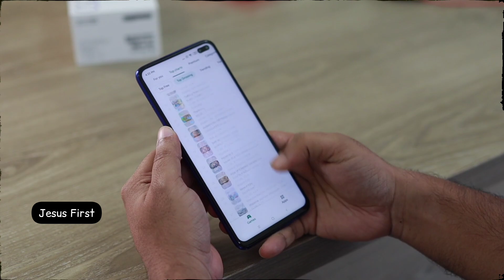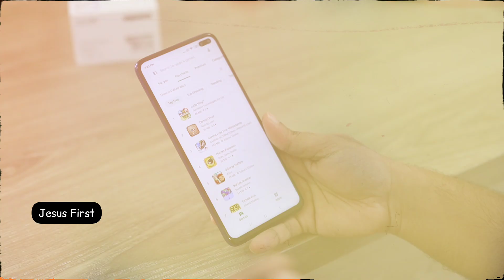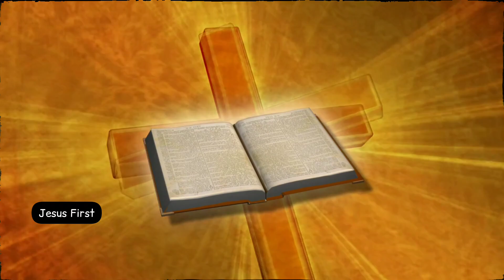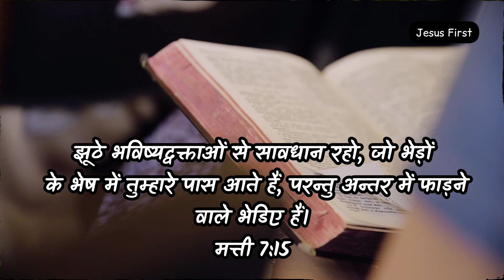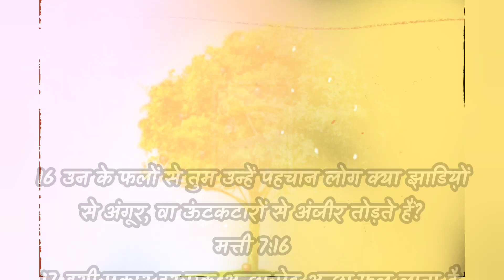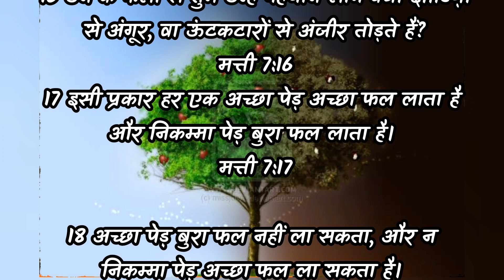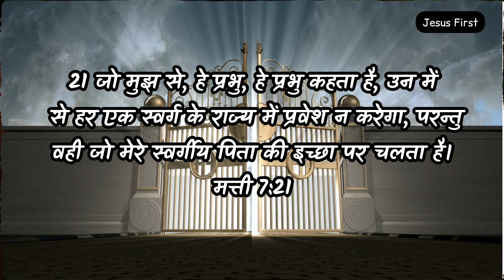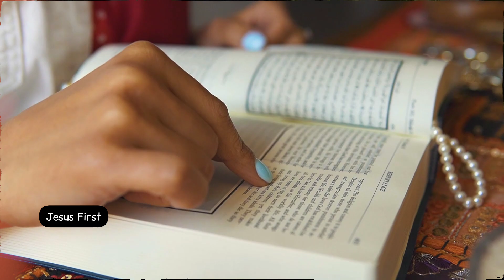देखिए इस पास्टर के लात मारने से मिलती है लोगों को चंगाई 😨😨// Beware Of False Prophets And Teachers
प्रेम, आनन्द, मेल, धीरज,

23 और कृपा, भलाई, विश्वास, नम्रता, और संयम हैं;

15 झूठे भविष्यद्वक्ताओं से सावधान रहो, जो भेड़ों के भेष में तुम्हारे पास आते हैं, परन्तु अन्तर में फाड़ने वाले भेडिए हैं।
मत्ती 7:15

16 उन के फलों से तुम उन्हें पहचान लोग क्या झाडिय़ों से अंगूर, वा ऊंटकटारों से अंजीर तोड़ते हैं?
मत्ती 7:16

17 इसी प्रकार हर एक अच्छा पेड़ अच्छा फल लाता है और निकम्मा पेड़ बुरा फल लाता है।
मत्ती 7:17

18 अच्छा पेड़ बुरा फल नहीं ला सकता, और न निकम्मा पेड़ अच्छा फल ला सकता है।
मत्ती 7:18

19 जो जो पेड़ अच्छा फल नहीं लाता, वह काटा और आग में डाला जाता है।
मत्ती 7:19

20 सो उन के फलों से तुम उन्हें पहचान लोगे।
मत्ती 7:20

Editing App:- Canva Pro
            inshot app